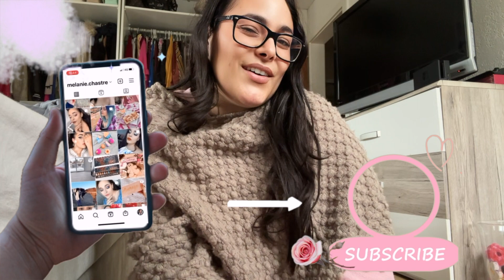HAUL ACTION 2023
♦ SUIS-MOI ♦

❥ I N S T A G R A M  :

 / melanie.cha.  .
❥ F A C E B O O K     :

 / xxmelaniie94xx
❥ T I K T O K              : @melaniechastre

❥ M O N T A G E    V I D E O : iMovie/ Final Cut Pro
❥ M I N I A T U R E : PicMonkey / Canva
❥ C A M E R A: Sony Alpha 5100/ Iphone 14 Pro Max